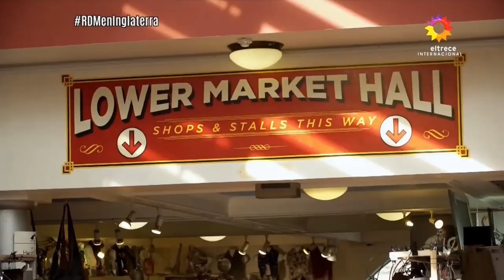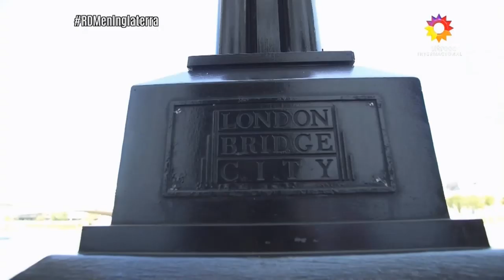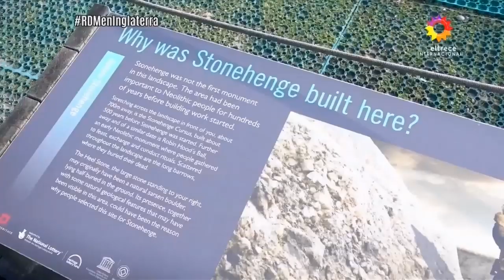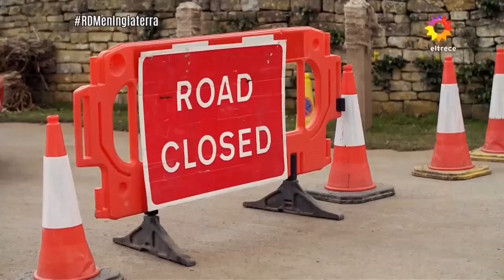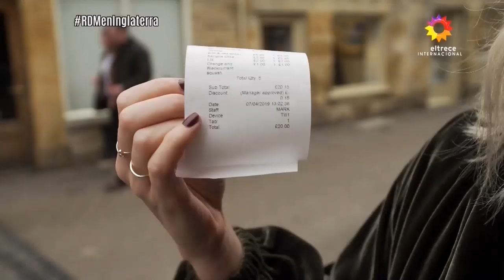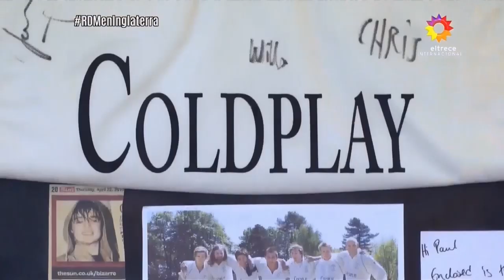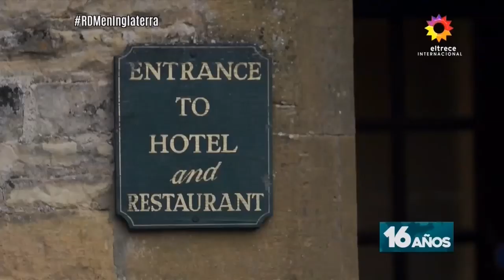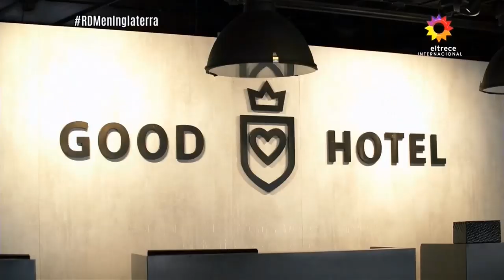Resto del Mundo con Emilia Attias - programa 10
Programa emitido el sábado 11 de mayo de 2019.
16° temporada, programa 10.